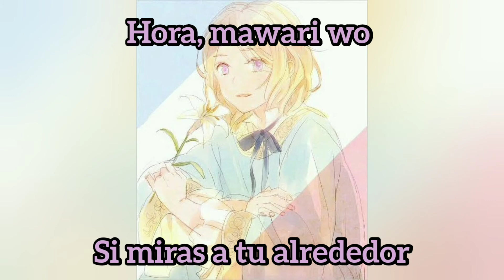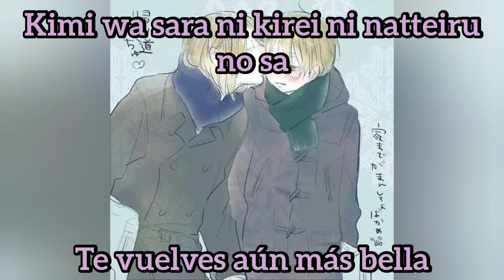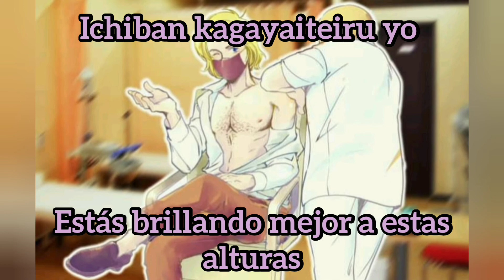Fall in Love, Mademoiselle/ Francia Character song/ Sub español + Romanji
Ni la canción ni las imágenes me pertenecen. Crédito a sus autores